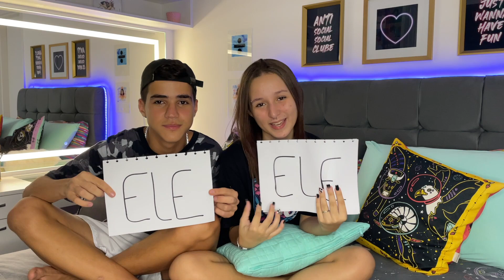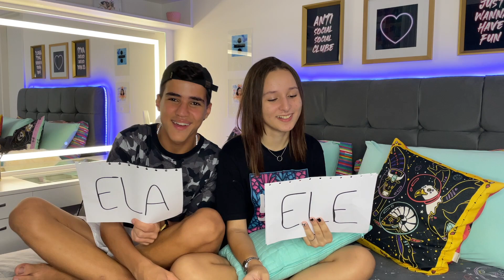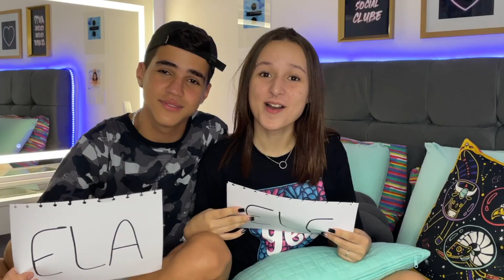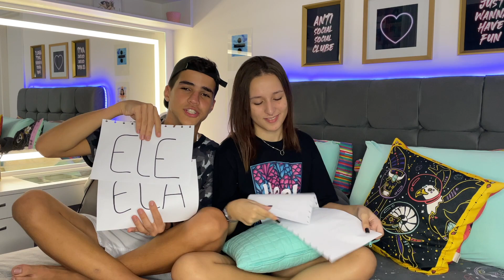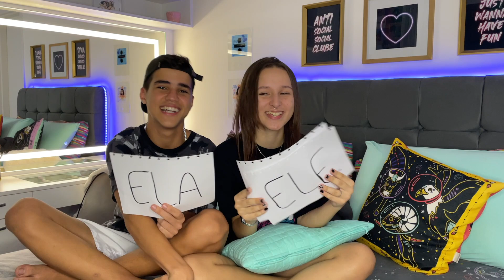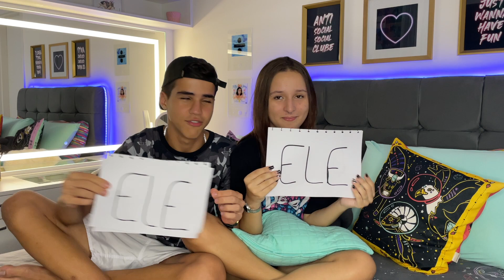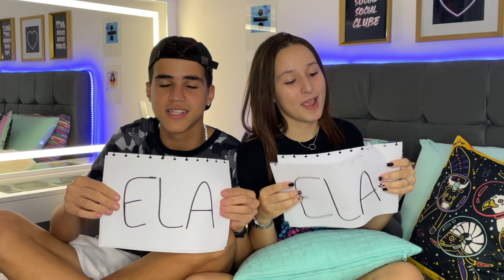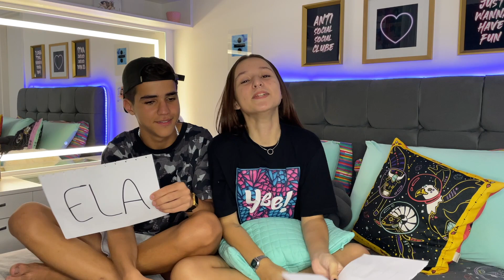QUEM É MAIS PROVÁVEL COM MEU NAMORADO! Ft DRICO ALVES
QUEM É O MAIS PROVÁVEL COM MEU NAMORADO! Ft  DRICO ALVES

SITE YEE!

INSTAGRAM YEE!